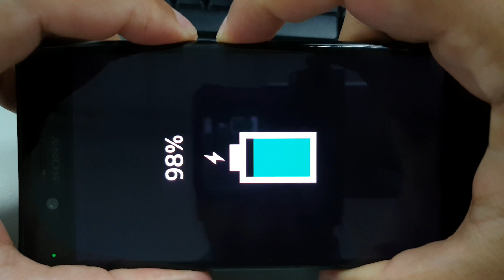Sony XZ1 Cannot Turn ON | Show Wrench and Screwdriver Icon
Smartphone sony tak boleh ON, papar icon wrench dan screwdriver. Masalah System Android Sony XZ1.

2. BigPay - Use my code NZWYVB8CNI to sign up for BigPay and get RM5 when you activate your card.

Moga bermanfaat.

Link pembelian Smartphone HTC U11:
Shopee

Aplikasi khas untuk Pemburu Mata Ganjaran:
1. BigPay card: